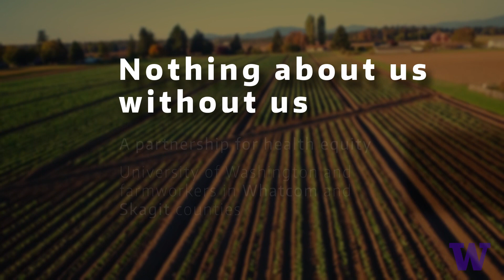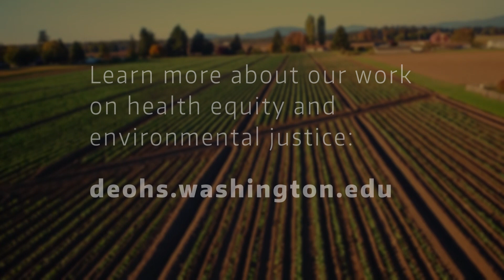Nothing about us without us: Creating health equity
Farmworkers are among America's most vulnerable workers. Watch our video, "Nothing About Us Without Us," about an unusual partnership between the University of Washington and farmworkers in Washington state that is empowering agricultural workers to improve their own health.